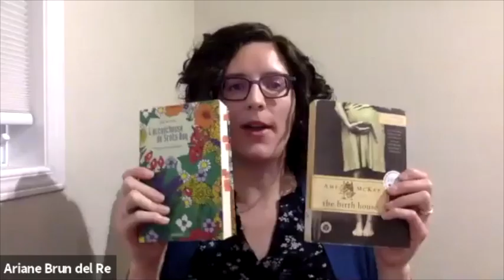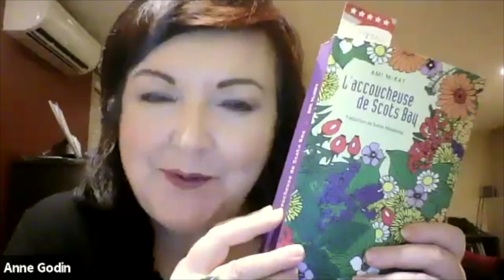L'Accoucheuse de Scots Bay - Club de lecture D'un océan à l'autre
Anne Godin et Ariane Brun del Re ont lu et discutent du roman L'Accoucheuse de Scots Bay (Birth House) d'Ami McKay, traduit en français par Sonya Malaborza, paru aux Éditions Prise de Parole en 2020.